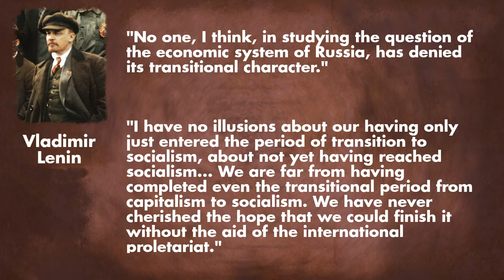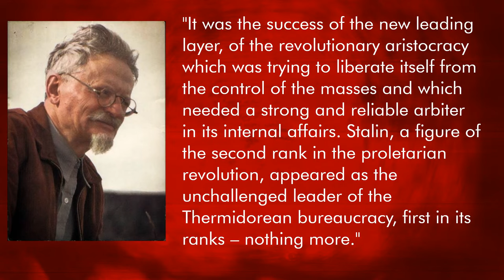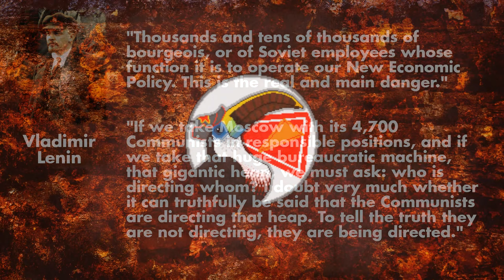Leon Trotsky's Theory of the Degenerated Workers State Explained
Trotsky's Degenerated Workers state theory is often misunderstood, and even Trotskyists do it a disservice often and oversimplify it. This is my attempt to give my best attempt at a short explanation that does not strip the theory of any major components.

You however should go read Trotsky's work's on it if you want to understand it in full, these two I think are a great start. In Defense Of Marxism I think is also a good place it is a collection of letters and articles Trotsky wrote when debating Schatman and others. It is also where the name of my channel comes from.